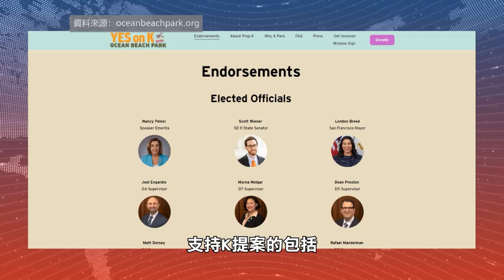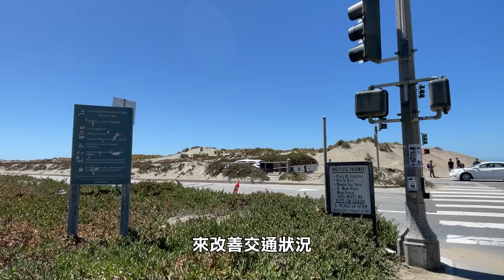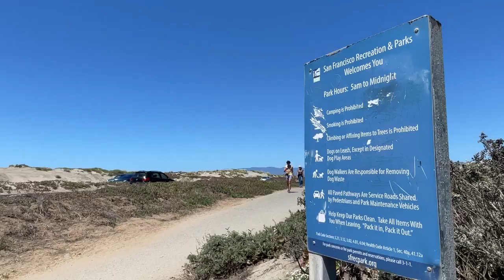【選舉專題】 三藩市K提案計劃將Great Highway改建為公園 San Francisco Prop K plans to transform Great Highway into a park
三藩市選民將在11月的選舉中，投票決定是否支持K提案。

該提案旨在將Great Highway(海塝高速公路)一條約2英哩長的路段改建為公共休閒空間，並永久禁止私人車輛通行。這段從Lincoln Way一直到Sloat Boulevard的路段，在新冠疫情期間曾臨時關閉，之後於2021年調整為僅在週末和假日禁止通車。這一限制措施隨後在2022年正式成為試點計劃，並將於2025年12月31日到期。

K提案由三藩市日落區市參事殷嘉立(Joel Engardio)，聯同其他四位市參事提出，引發了社區的廣泛爭議。

如果K提案獲得通過，在試點封路項目於2025年底結束後，Upper Great Highway屆時將可能改造成公共休閒空間並實施交通改進措施，包括允許緊急車輛、政府車輛及其他授權車輛隨時通行。反之，若提案不通過，該路段將由市議會確定最終用途。

支持K提案的包括前眾議院議長佩洛西(Nancy Pelosi)、三藩市市長布里德(London Breed)及多個官員、組織和企業。

殷嘉立指出，此舉將吸引更多居民和遊客，促進附近中小企業的發展，還能通過增添樹木幫助對抗海平面上升。據三藩市娛樂及公園局(RPD)的數據顯示，Upper Great Highway現週末平均每天人流量在4,000人左右，在舉辦重大活動時，平均每場超過1萬人次。該路段的每日平均車流量比新冠疫情前下降了約38%。

提案還指出，Great Highway因沙塵堆積問題經常關閉，每年達到65次，每次關閉經常持續數日。數據顯示，Upper Great Highway在高峰時段關閉，會使行車時間增加3分鐘。殷嘉立承認，雖然新措施可能會增加部分路段的通行時間，但政府正通過優化交通燈等不同措施來改善交通狀況。

與此同時，三藩市華裔民主黨協進會(CADC)和華埠商戶聯會，以及三藩市市參事佩斯金(Aaron Peskin)均公開反對K提案，該提案也引起日落區的居民和周邊商戶的不滿。

反對方擔憂，Upper Great Highway是駕車往返日落區和列治文區的其中一條路線，永久關閉道路將對日常交通造成影響。此外，反對者還指出，該計劃沒有專門的資金來對路段進行改建。他們認為假若建造公園需從城市預算中投入數百萬元，將可能耗盡全市的公園維護及開發資金。

K提案需要獲得超過50%的選票才能通過，之後需根據加州海岸法(California Coastal Act)獲得批准，並需要對市內的總體規劃進行修改。據三藩市道德委員會(San Francisco Ethics Commission)的數據，支持方已籌得約61萬元競選經費，而反對方已籌得約11萬元。